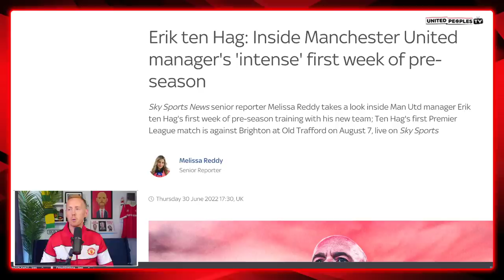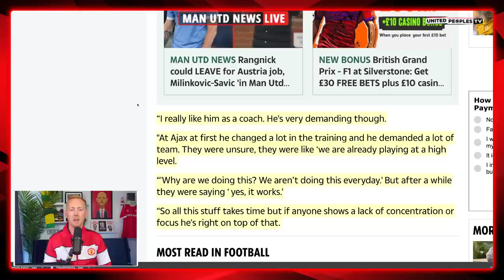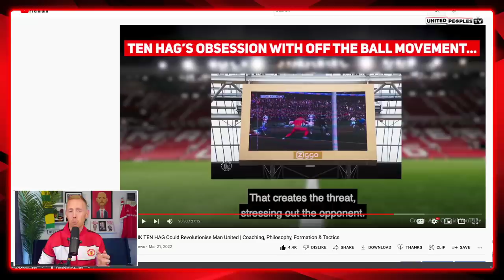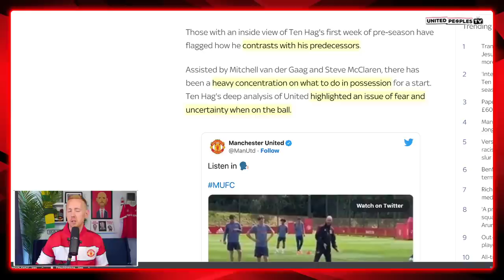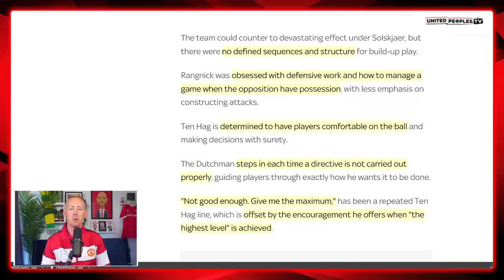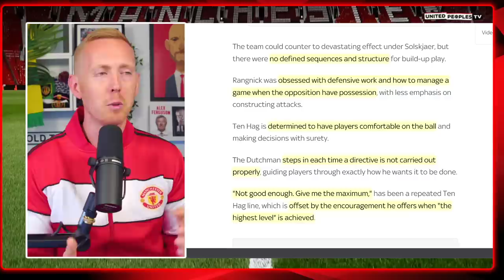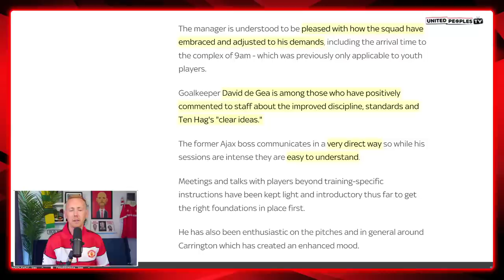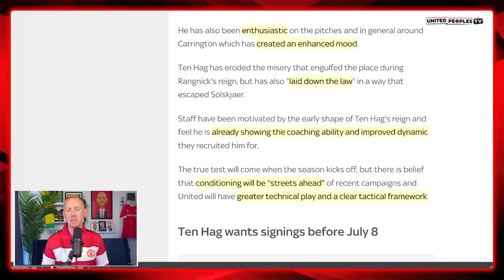Inside Ten Hag's Intense Man Utd Pre-Season Training: How The Players Have Reacted & Responded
Find out the inside story of how Manchester United's players have reacted to Erik ten Hag's first week of intense pre-season training. How have they responded? What impression has Ten Hag created immediately at United? Sam will run through everything we know so far about Ten Hag's first week as United boss and the very encouraging early signs of changes that are beginning at United.